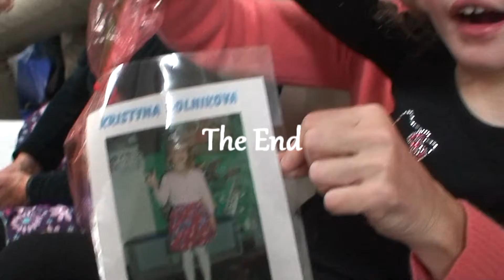Dancing on the Moon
My Gym in Palo Alto and my granddaughter Kristyna dancing at the pre-Chistmas performance 2001.